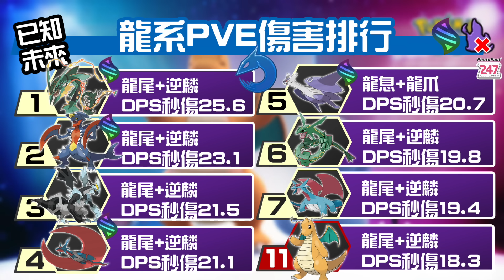時裝週重磅回歸！快龍造型版本很值得抓？寶可夢活動介紹！Dragonite【Pokemon GO】